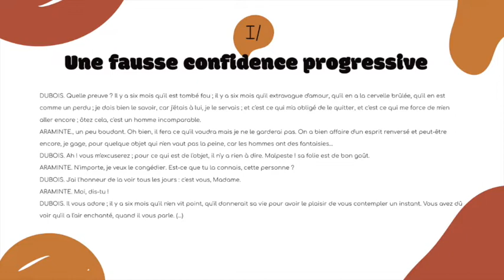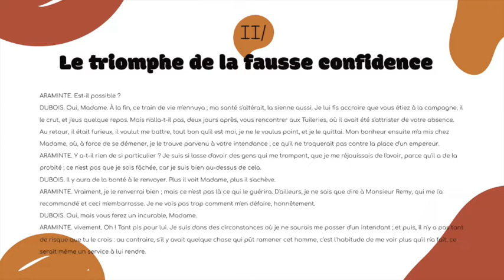EXPLICATION LINÉAIRE LES FAUSSES CONFIDENCES ACTE 1, SC 14 MARIVAUX